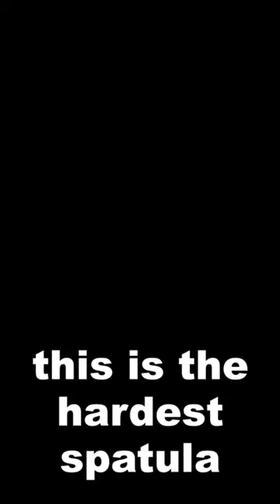The Hardest Spatula in Spongebob Squarepants Battle For Bikini Bottom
●Open it!
Join SpongeBob, Patrick, and Sandy as they embark on a wild adventure to stop Plankton from taking over Bikini Bottom! In SpongeBob SquarePants: Battle for Bikini Bottom, players will have to collect Golden Spatulas to save the city. One of the most challenging Golden Spatulas can be found in Patrick's Dream. Get ready for some laughs and a good time as you take on "the hardest level" and help our heroes save the day!
» Links «
» Music «
StreamBeats by Harris Heller
Wreck (Instrumental)
» GAME «
SpongeBob SquarePants: Battle for Bikini Bottom by THQ Nordic
SpongeBob SquarePants: Battle for Bikini Bottom is a 2003 platform game based on the animated television series SpongeBob SquarePants. Players control SpongeBob, Patrick, and Sandy as they explore various locations in Bikini Bottom, collect Golden Spatulas, and defeat enemies to stop Plankton's evil plan. With its colorful graphics, humor, and variety of levels and abilities, the game appeals to fans of the show and platformer fans alike.